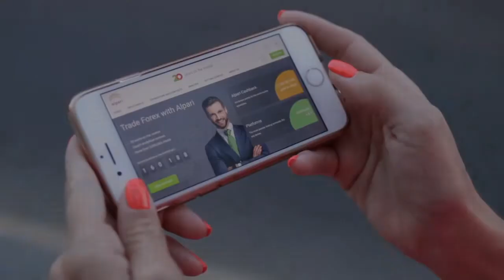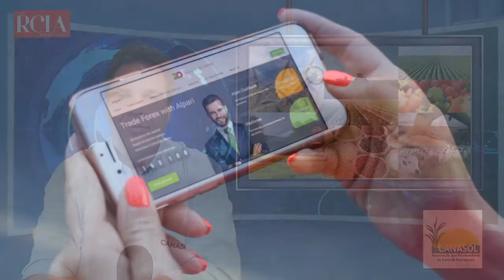Proposta prevê carros movidos somente com biocombustível